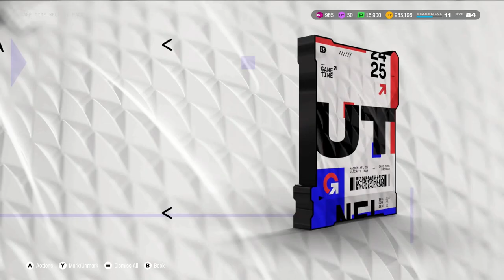Game Time Promo - Madden 25: MUT Journey Ep.15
Madden 25: MUT Journey, Follow me as I slowly build a squad being limited by Wheel, Restricts and more! Game Time Promo Drops!